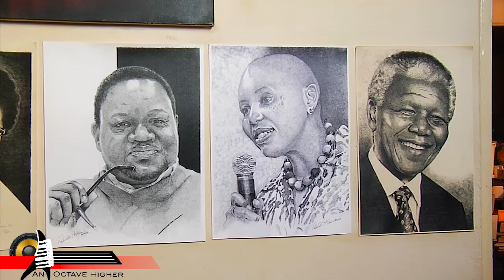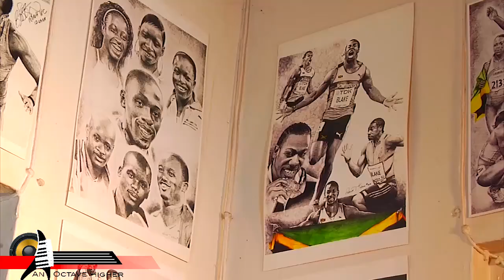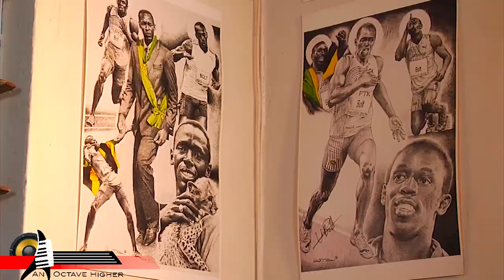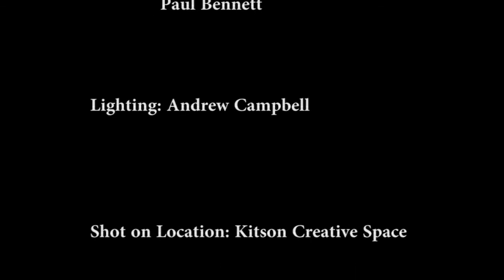An Octave Higher Episode 6 Full Show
The Story of Another Great Jamaican Musical Icon, Prolific Songwriter and Talented Artist - Patrick Kitson.